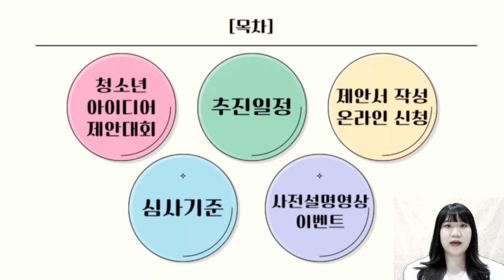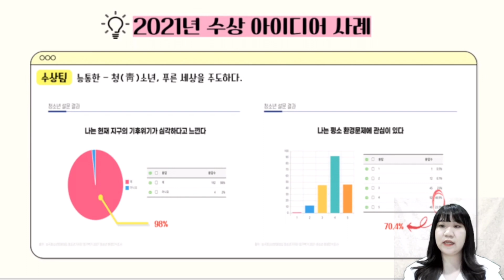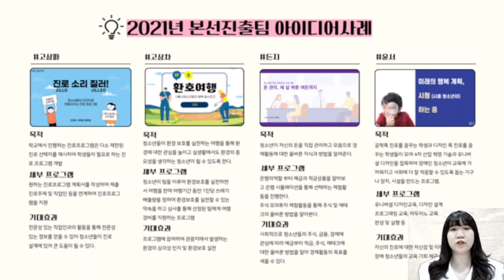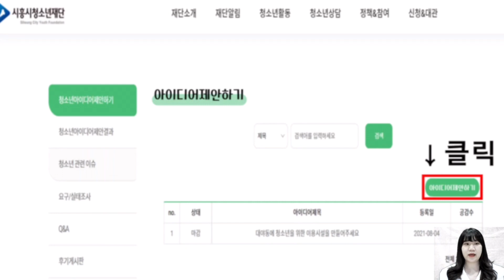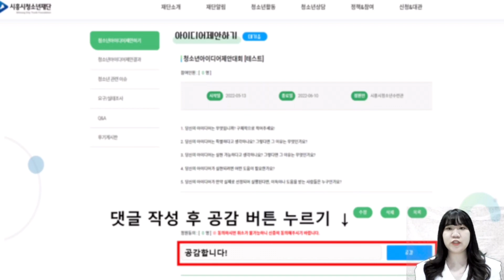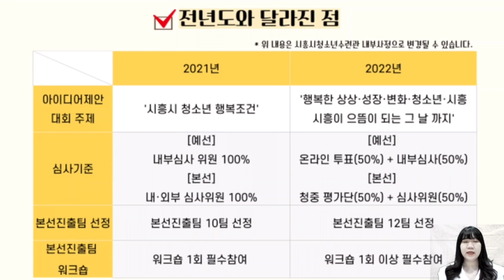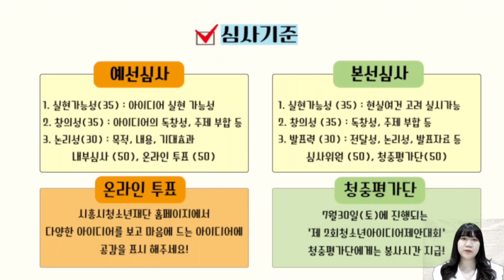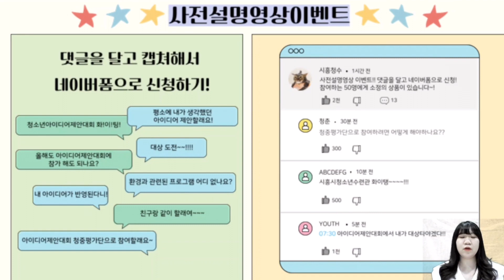2022년 시흥시청소년수련관 제2회 청소년아이디어제안대회 사전설명영상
2022년 시흥시청소년수련관 제2회 청소년아이디어제안대회!

영상을 끝까지 시청한 시흥시 관내 청소년(9세~24세)을 대상으로
5월13일(금)~6월16일(목) 기간 동안 영상 댓글 이벤트를 진행합니다!
댓글을 작성하고 인증샷을 찍어 하단에 보이는 네이버폼으로 신청해주시면
선착순 50명에게 기프티콘을 지급해드릴 예정입니다!

더불어 6월16일(목) 까지 청소년아이디어제안을 받고 있으니 많은 관심과 참여 부탁드립니다!